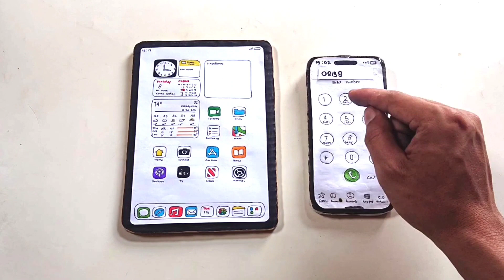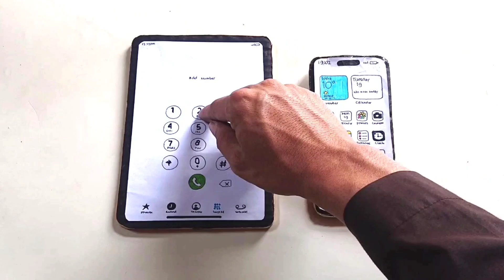CARDBOARD ipad mini,incoming call, iphone 14 pro outgoing call( stopmotion)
IPHONE 14Pro out going call, ipad mini 6 incoming call, & double incoming call at same time